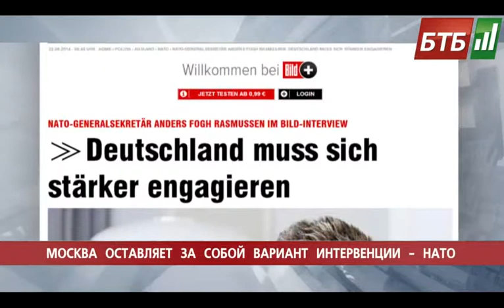Випуск 22-08-2014 о 08:00